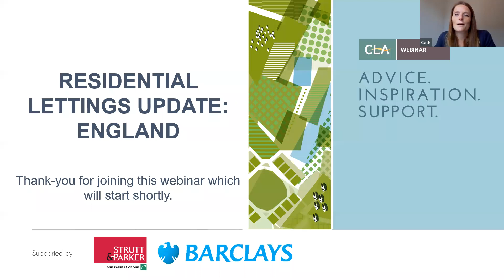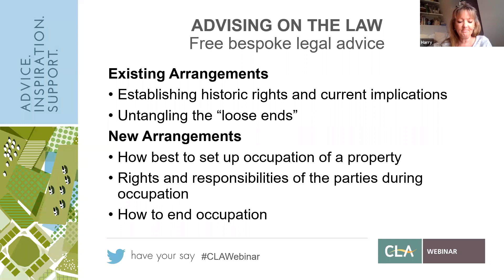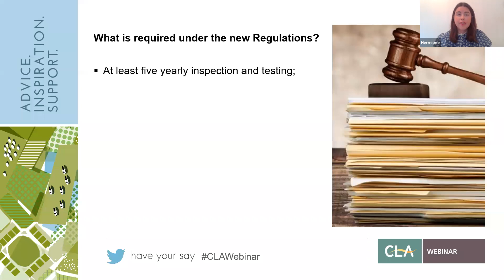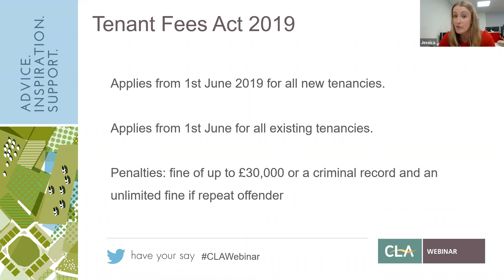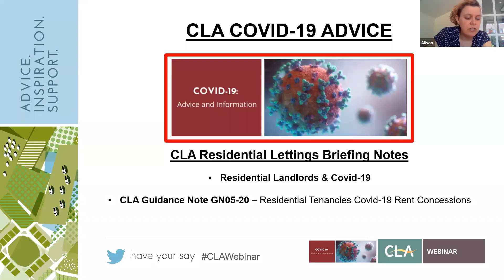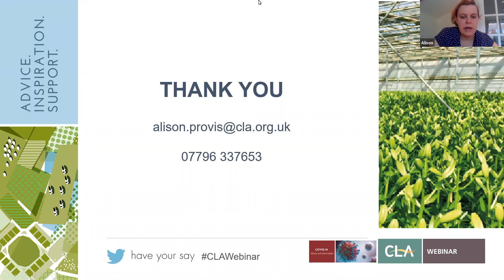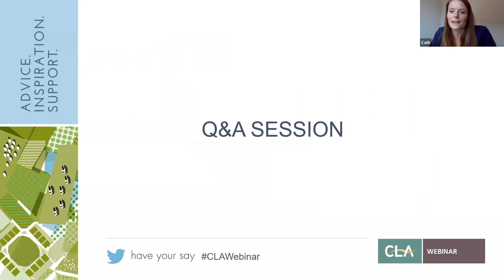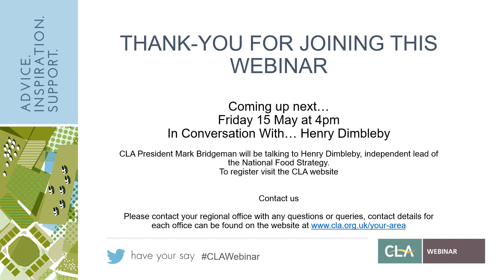Residential Lettings England May 2020